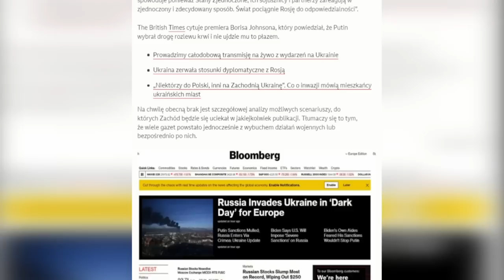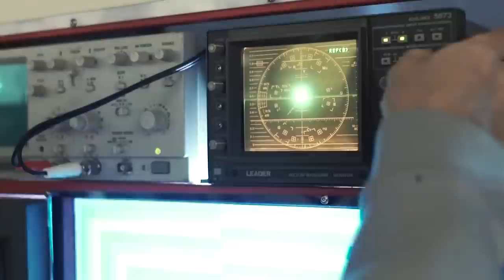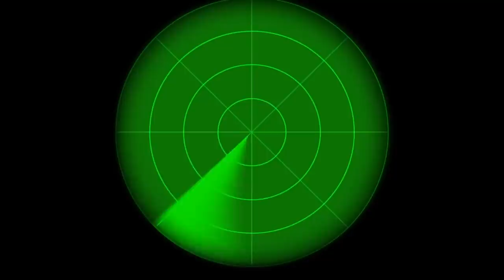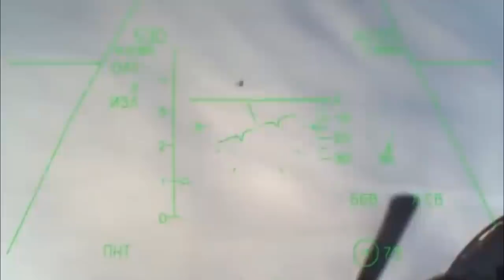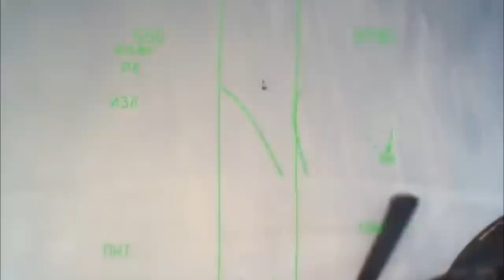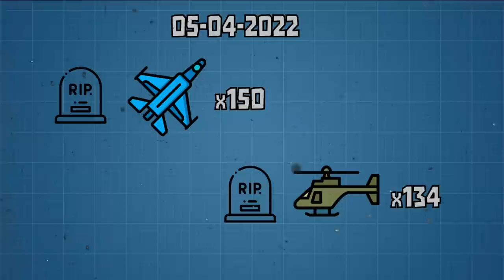What A Real Ace Can Do When Flying A "rusty" Su-27 In Combat!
One of the biggest surprises for the international community was Russia's inability to overcome Ukraine's air force. Military analytics expected the Russian air force, which has a significant number of advantages, to quickly destroy Ukrainian planes and AA systems, but that's not what happened. This is seen in material published by The New York Times. Ukraine currently has almost 200 planes watching over its skies including about 100 fighters, about 20 attack planes and bombers each, and over a dozen recon planes. You can find these numbers from open sources. But how they correspond to reality is a military secret. Ukraine's air force is made up exclusively of very old Soviet models like the MiG 29, the Su 27, the Su 25 and the Su 24. Each of these planes has its own purpose and goals to accomplish. We will talk about fighters whose main goal is to win air superiority. What is the legendary MiG-29 and Su-27? And what can they do in combat?